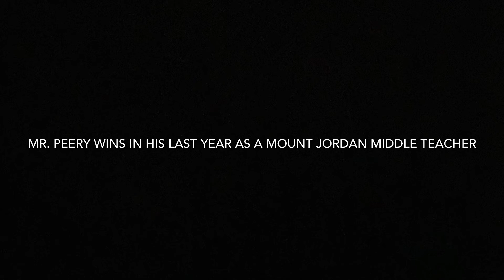These Teachers are Elite!